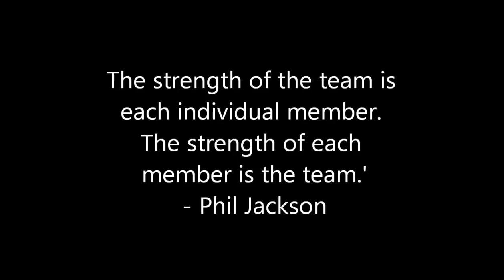Bristol Storm vs Bristol Academy Flyers - National League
In the first game of the 2013/14 season, Storm out hustled Flyers on their court to claim a huge win 70:48.

Would Storm be able to do the double over their local rivals at Bristol Brunel Academy, and remain unbeaten in 2014.